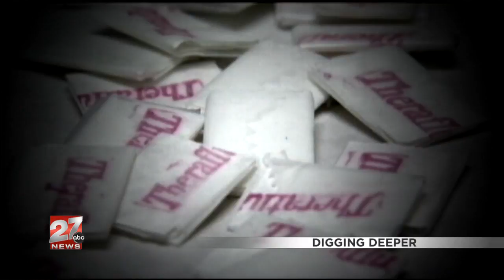narcan pack vol